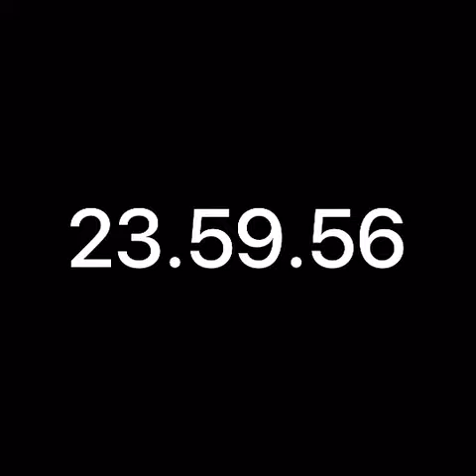Upacara 17 Agustus 2020 XII IPA 2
Upacara 17 Agustus 2020 di era pandemi Covid 19, oleh siswa kelas XII IPA 2, SMA NEGERI 1 Nalumsari